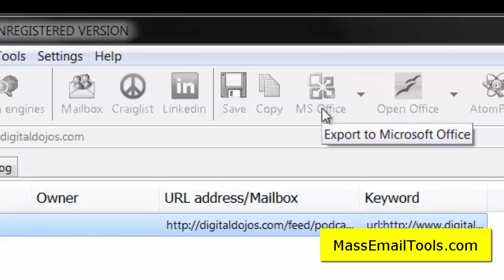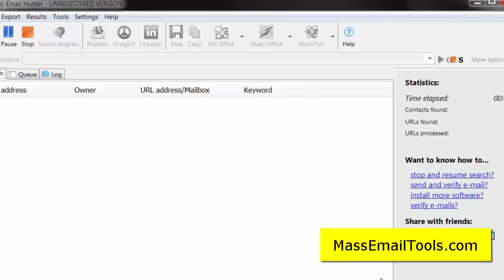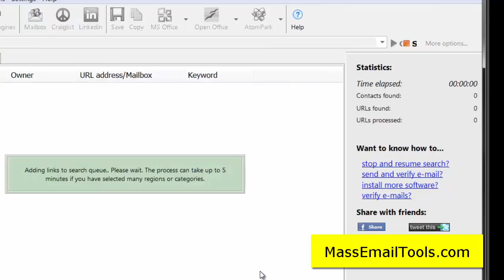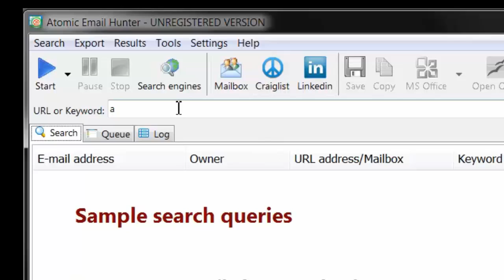Atomic Email Hunter - Craigslist and LinkedIn Email Extractor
Atomic Email Hunter — email extractor software harvest email addresses from websites

Atomic Lead Extractor — lead generation from websites. You can contact leads via email, phone, Skype, or ICQ

Atomic Whois Explorer — is capable of retrieving emails and other contacts for domain name administrators or owners. In addition, it can retrieve website expiration dates

Atomic Verifier — email validator tool which is using to clean email lists and to improve deliverability